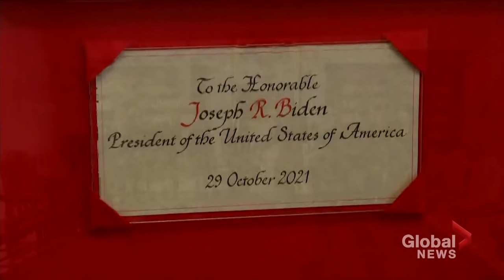Biden meets Pope, tells him he's the "most significant warrior of peace" he's ever met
U.S. President Joe Biden held a longer-than-usual meeting with Pope Francis at the Vatican on Friday during a trip to Europe where he will attend the G20 and COP26 climate summits.

A devout Roman Catholic who goes to weekly mass and keeps a photo of the pope on his Oval Office desk, Biden is visiting the Vatican as a debate raged back home about the Catholic president's support for abortion rights.

During the meeting, Biden told the Pope, with the help of a translator: "You are the most significant warrior for peace I've ever met. And with your permission, I'd like to give you this coin...The tradition -- I'm only kidding about this -- next time I see you, if you don't have it, you have to buy the drinks.''

Biden also joked with 84 year-old Pope Francis that the two were some twenty years younger.